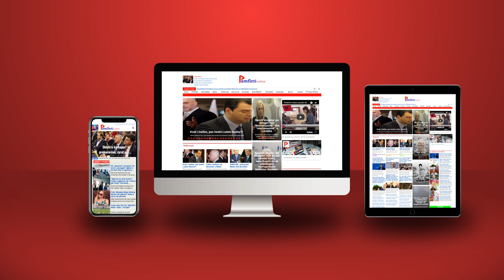Përsëri në duart e çakejve; 25 kandidatët për KQZ, janë ish-ët e vjetër të PS-PD-LSI